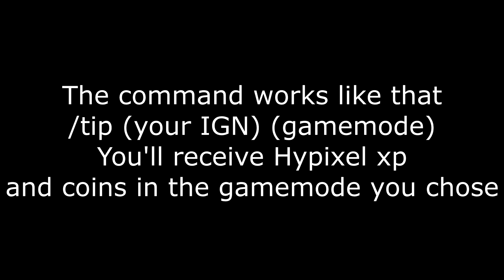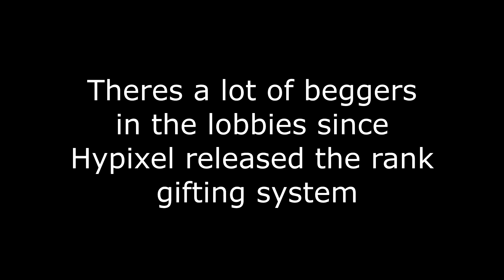How to get easy/free xp and coins on Hypixel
Don't beg for ranks that's cringe